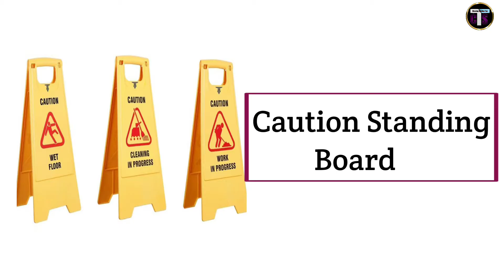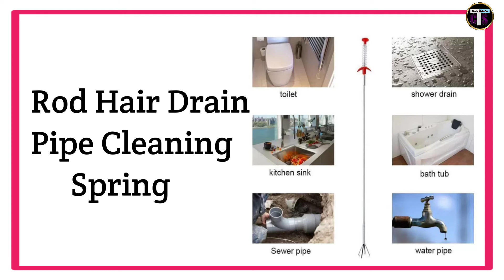Home cleaning materials name/cleaning tools/घर साफसफाईची साधने/स्वच्छता साधने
Hi,
    Viewers can discuss required points and any kind of comments or queries in comment Box.

मराठी मध्ये.